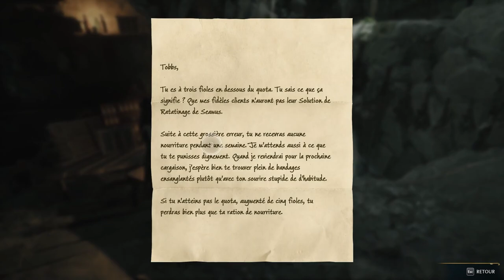Hogwarts Legacy 🧙‍♂️ Cours d'astronomie et aidons Cheek 🪄